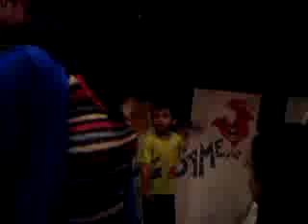Wushu. Poypoy Nobleza @ Casa Alicia (7.4.11)